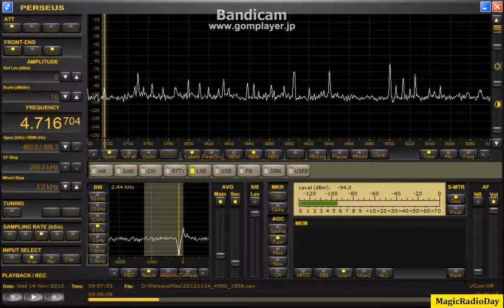4716.70kHz_R Yura_2012_Nov14_1856JST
北東向けBOG180m-9:1-594Trap-594&693Trap-Preamp-CMC&GalI-Perseus

Yuraも入っていましたが、データ系のQRMがドンピシャでノッチでごまかしてます。
何かしらのQRMが有りますな。